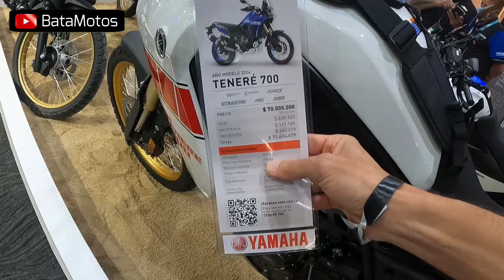Se descontinua modelo icónico de YAMAHA ‼️ Nueva KIREI serius